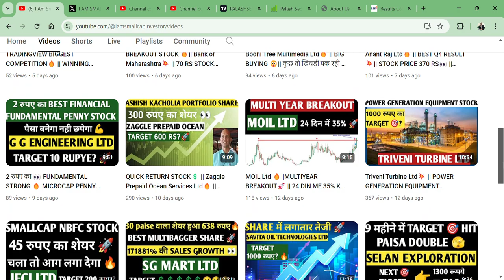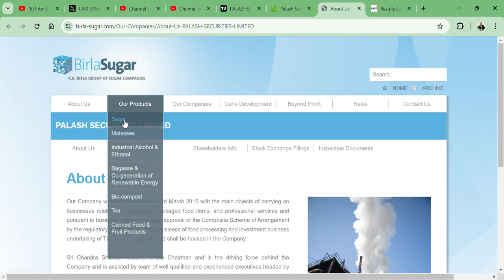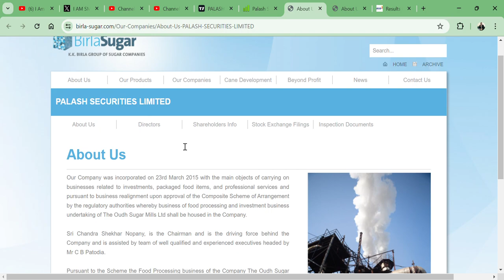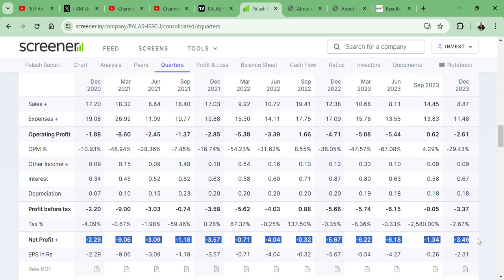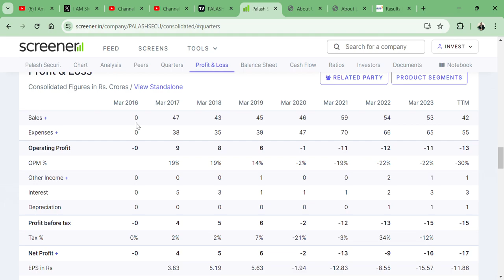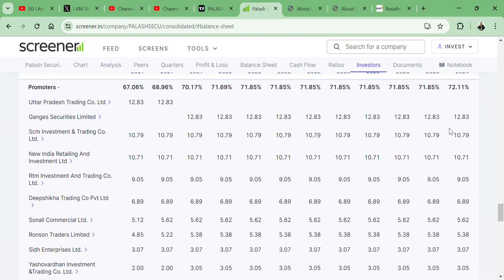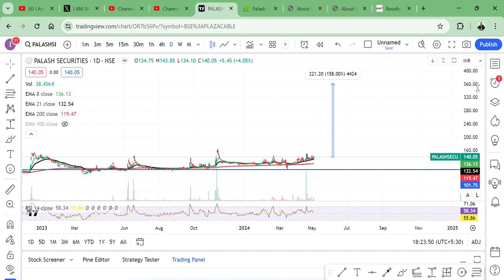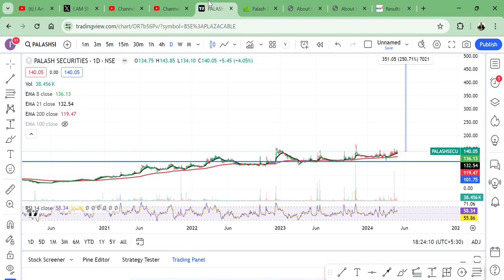Palash Securities Ltd🔥 || 140 RUPEE MICROCAP STOCK 👀|| BOOK VALUE 490 RS😲🚀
HI,

Palash Securities Ltd IS THEMICROCAP STOCK AND  BOOK VALUE 490 RS  ||  BEST FUNDAMENTAL STOCK || WATCH THE VIDEO TO KNOW MORE?

Palash Securities SHARE KHARIDE?,
PENNY SHARE,
MULTIYEAR BREAKOUT,